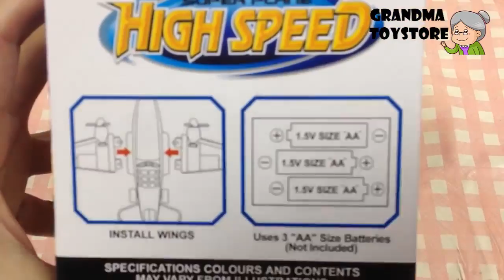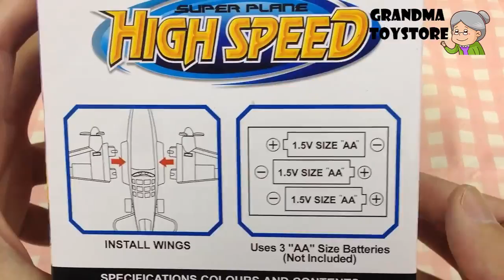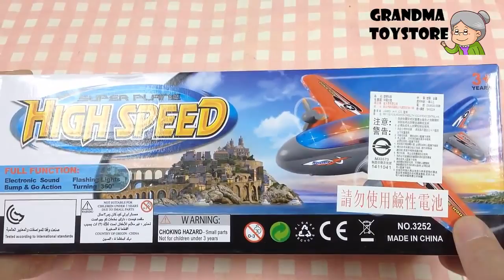Unboxing TOYS Review/Demos - Part 1 Super Fast highspeed bullet train becomes a train driv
Grandma toystore brings to you the unboxing demo/review of the Disney high speed Cars music plane moves and bumps and fly around. Enjoy watching this .

Grandma toystore brings to you the unboxing demo/review ofPart 1 Super Fast highspeed bullet train becomes a train driver. Spend sometime with this fast and .

Grandma toystore brings to you the unboxing demo/review ofPart 2 Super Fast highspeed bullet train becomes a train driver. Spend sometime with this fast and .